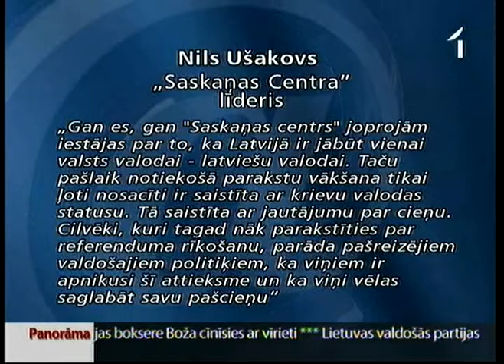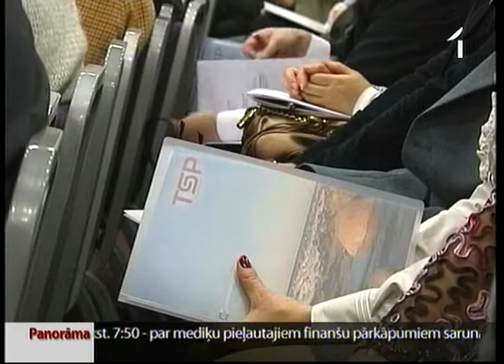Ušakovs parakstījies par referenduma rosināšanu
Rīgas mērs un apvienības «Saskaņas centrs» vadītājs Nils Ušakovs ir parakstījies par referenduma rīkošanu, lai krievu valodai piešķirtu otras valsts valodas statusu. Par šo soli Ušakovs presei paziņojis rakstiski. Partijas biedri Ušakova rīcību atbalsta, koalīcijas partijas - nosoda.